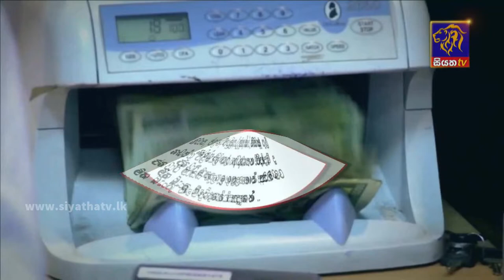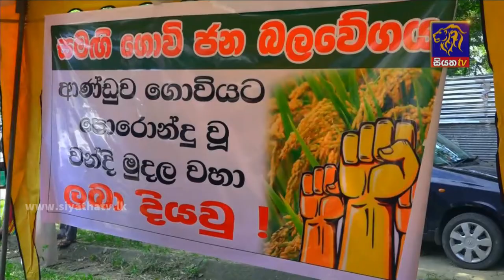Siyatha News | 06.00 AM | 02 - 02 - 2022